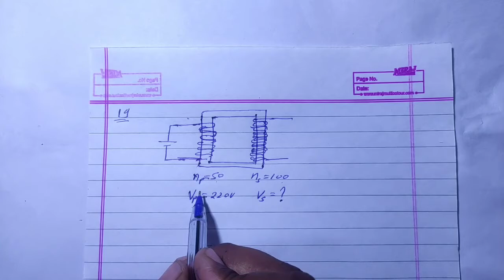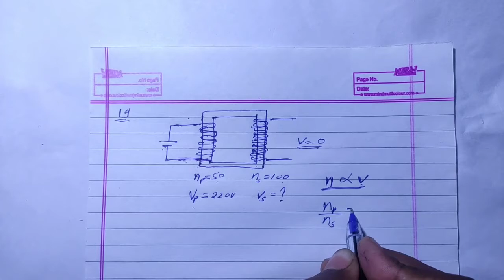H.C. Verma Solutions - Alternating Current (AC) - Chapter 39, Question 19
A transformer has 50 turns in the primary and 100 in
the secondary. If the primary is connected to a 220 V
DC supply, what will be the voltage across the
secondary ?